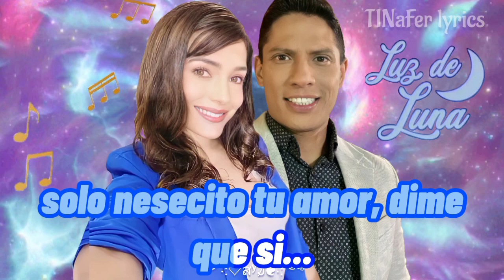no puedo alejarme de ti (karaoke) Canción de león / Luz de luna